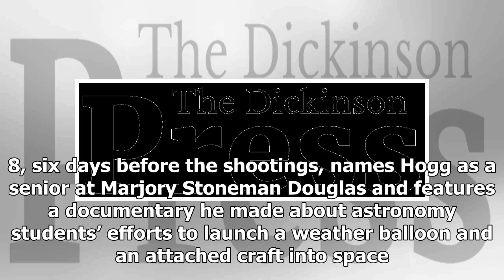BREAKING: A lawmaker’s aide called school-shooting survivors ‘actors.’ within hours, he was fired.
Marjory Stoneman Douglas High School student Emma Gonzalez reacts during her speech at a rally for gun control at the Broward County Federal Courthouse in Fort Lauderdale on Saturday. Rhona Wiserhona ...